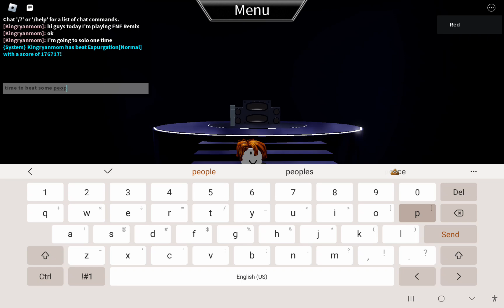FNF REMIX OMG